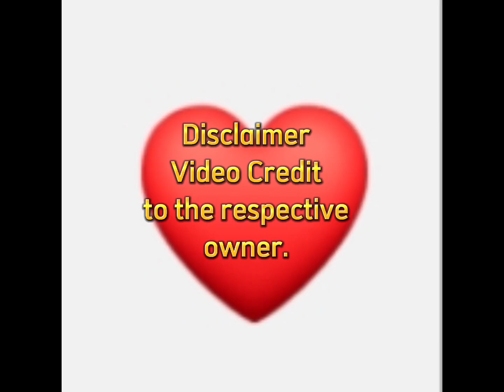Newly acquired C295 med. lift aircraft/flight demo. FA50PH fighter jet.